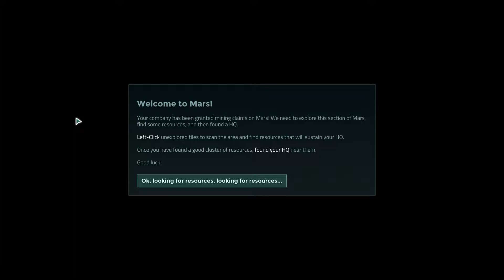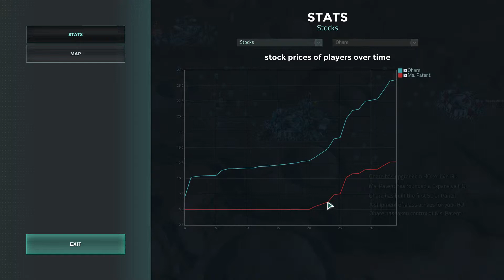Offworld Trading Company - #02 Tutorial 2 [deutsch | gameplay]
Und los geht es in das zweite Tutorial von Offworld Trading Company™. Der zweite Teil ist auch noch recht simpel und wir sind schnell erfolgreich. Aber das wird nicht so bleiben ;-)